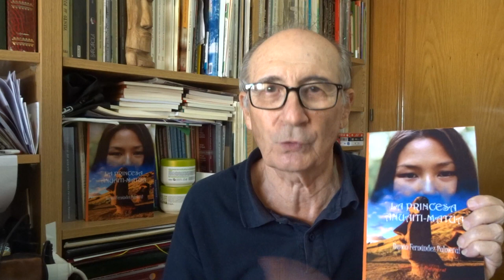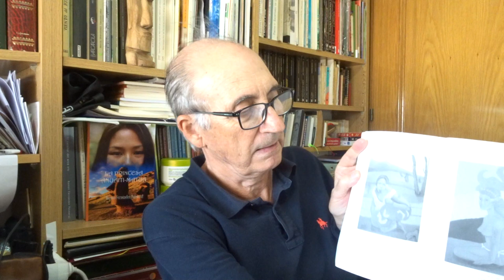La princesa Anuaiti-Matua, novela 278 pg. Ramón Palmeral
Se vende en AMAZON, en ebook e impresa papel:

Ramon Palmeral tiene 7 novelas y libros de relatos:
Ramón Fernández Palmeral  es un escritor español, residente en Alicante (España), colaborador de  Letralia. Tierra de Letras, desde 2007, Hoja del lunes.com, Wall Street International, AZperiodista.com.  Autor de unso 4o libros de varios temas publicados, entre estos siete novelas y uno de  relatos:

-El héroe de Nador, 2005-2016, Amazon
-El cazador del arco iris, 2015, Amazon
-El rey de los moriscos, 2016, Amazon
-La mujer del Amadorio”, 2018 Amazon
-Al Este del Cabo de Gata, 2018, Amazon
-Mi amo Palmeral y yo, 2019, Amazon
-Perito en pecados (colección de relatos) 2016, Amazon
-La princesa Anuaiti–Matua, 2020, Amazon
     Hizo estudios de Geografía e Historia en Castellón, y estudios de Derecho en Granada y Criminología en El Escorial.  Es socio de honor y miembro de Espejo de Alicante. Socio del Ateneo Blasco Ibáñez de Valencia.  Es autor de 40 libros de diferentes temas publicados en Amazon, Lulu y en varios Ayuntamientos como el de Orihuela. Fue director de las revistas impresas literarias: Palmeral 2003 y Perito (Literario Artístico) 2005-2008, con 28 números. Ha colaborado en todos los libros de Hablan los poetas de Espejo de Alicante.
Autor de libros de temas hernandianos y conferencias:

El hombre acecha como eje de la poesía de guerra (Primera edición, 2004), Amazon, Simbología secreta de El rayo que no cesa (2004), Amazon, Simbología secreta de Perito en Lunas (2005), Amazon,  Miguel Hernández, el poeta de las tres heridas, Amazon, (2015). Miguel Hernández. El poeta del pueblo (biografía en 40 artículos), editorial ECU, Alicante 2019. Ha escrito biografías de Ramón Sijé, Carlos Fenoll, Manuel  Molina, Vicente Ramos. Estos libros hernandianos se encuentran publicados once libros digitalmente en la Biblioteca Virtual Miguel de Cervantes. Es colaborador de la Fundación Cultural Miguel Hernández de Orihuela. Su mentor en temas hernandianos ha sido el bibliófilo y hernandiano  Gaspar Peral Baeza.
    Conferenciante en el curso de verano “El hombre acecha” en las Salesas de Orihuela, en septiembre de 2014.
   Conferenciante en el IV Congreso Miguel Hernández en Alicante, septiembre 2017
   Conferenciante en el seminario homenaje Vicente Ramos en su centenario en la Sede de la Ciudad Universitaria de Alicante, abril 2019
   Conferenciante en el Congreso Internacional Juan Gil-Albert, abril de 2019
   Conferenciante en el Congreso Mario Benedetti, Universidad de Alicante, 2020